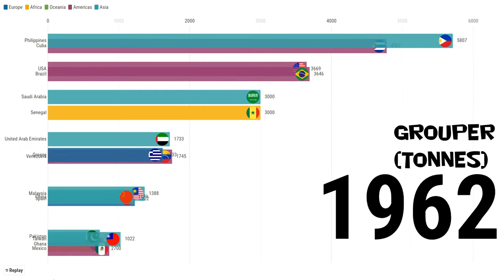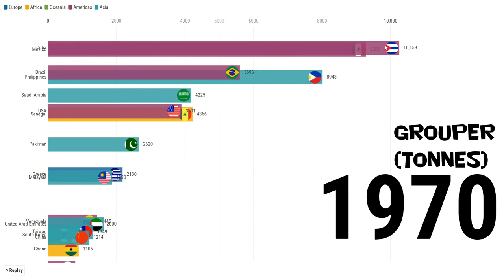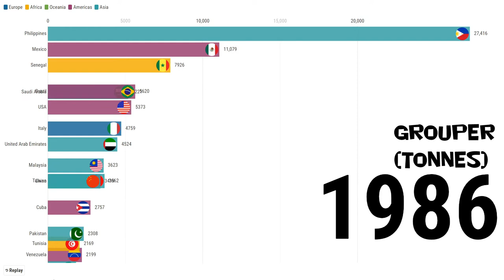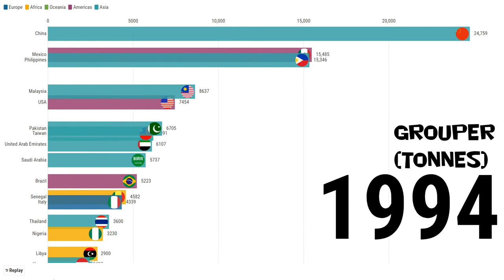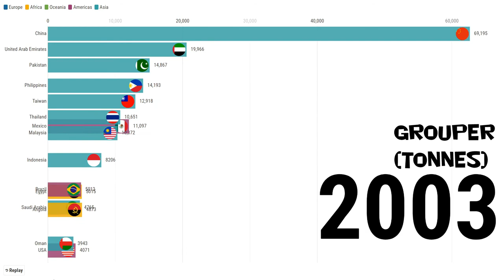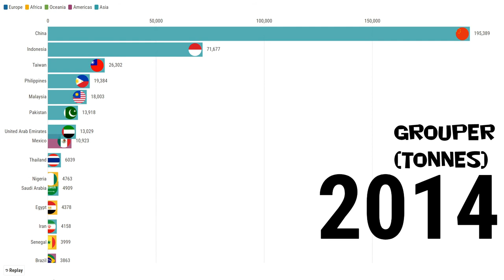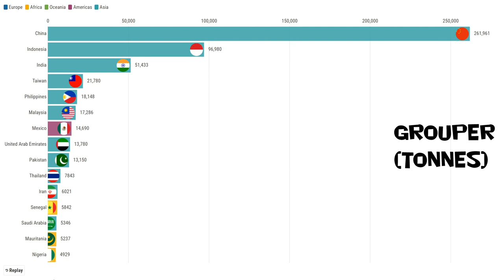Largest grouper producing countries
Bar chart race for largest grouper producing countries 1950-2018 (tonnes).

Data : FAO